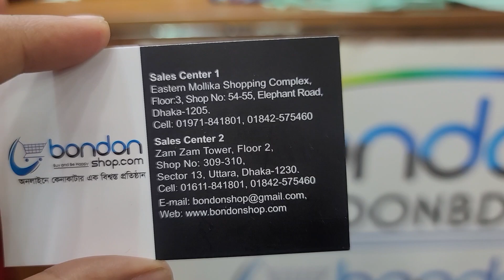01701841801/পাকিস্তানি খুবসুরত ড্রেস